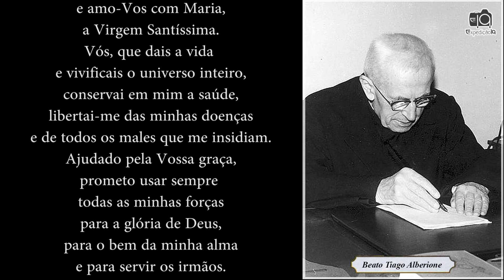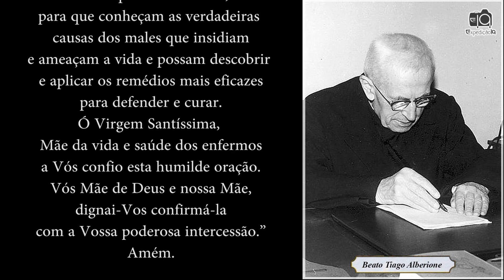Oração ao Espírito Santo para obter saúde - Beato Tiago Alberione (fundador da família Paulina)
“Ó Divino Espírito Santo,

criador e renovador de todas as coisas,
vida da minha vida,
adoro-Vos, agradeço-Vos
e amo-Vos com Maria,
a Virgem Santíssima.
Vós, que dais a vida
e vivificais o universo inteiro,
conservai em mim a saúde,
libertai-me das minhas doenças
e de todos os males que me insidiam.
Ajudado pela tua graça,
prometo usar sempre
todas as minhas forças
para a glória de Deus,
para o bem da minha alma
e para servir os irmãos.
Peço-Vos ainda, que ilumineis
com os dons da ciência
e da inteligência todos os médicos
e todo pessoal da saúde,
para que conheçam as verdadeiras
causas dos males que insidiam
e ameaçam a vida e possam descobrir
e aplicar os remédios mais eficazes
para defender e curar.
Ó Virgem Santíssima,
Mãe da vida e saúde dos enfermos
a Vós confio esta minha humilde oração.
Vós Mãe de Deus e nossa Mãe,
dignai-vos confirmá-la
com a Vossa poderosa intercessão.”
Amém.

Se você gostou da oração; clique em gostei (no joinha ). Isso é muito importante. Pois o vídeo terá mais indicações e chegará a mais pessoas, que também gostariam de receber esta oração.